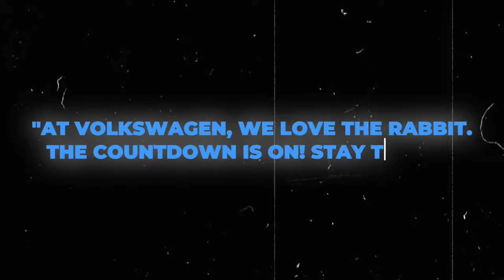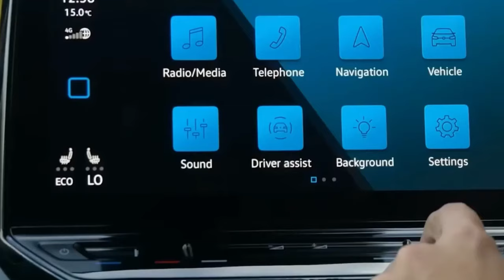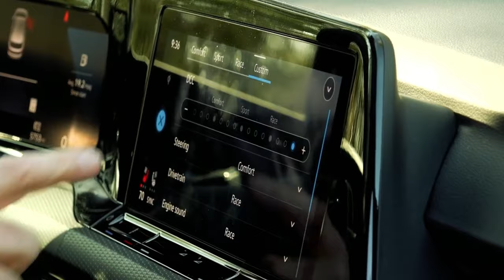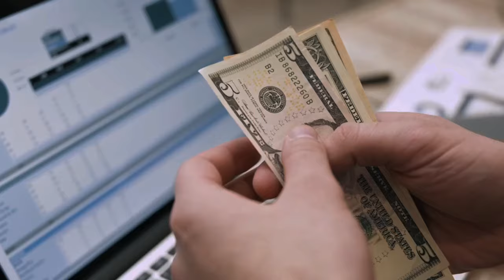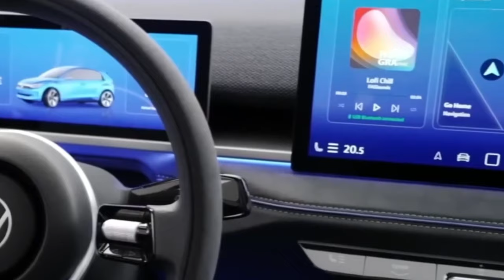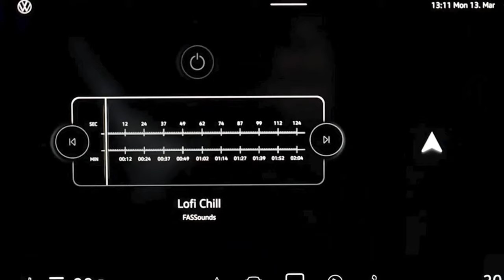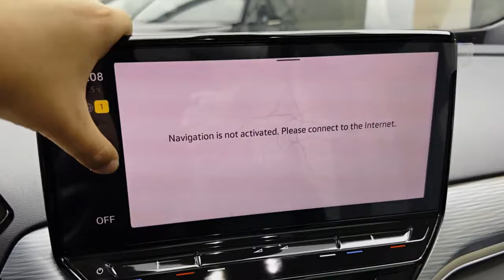Volkswagen’s Rabbit is Making an EPIC Return in 2024!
Welcome back to Tech Pulse, today on the channel we're going to be talking about Volkswagen’s Rabbit returning as a sporty, nimble electric car in the US. If you're excited to learn more about this then make sure you watch the whole way through because you don't want to miss the details we have for you!